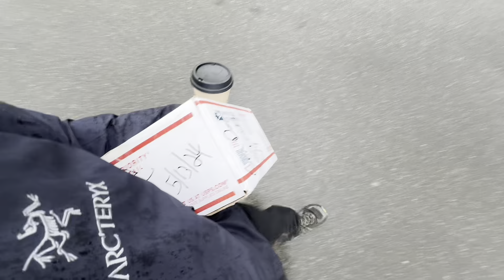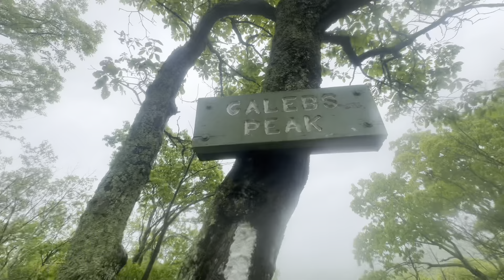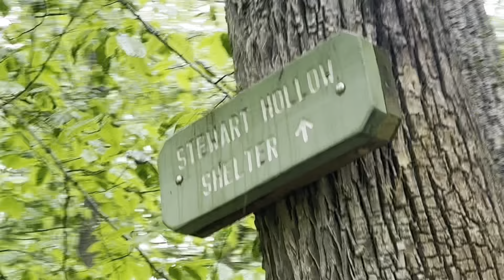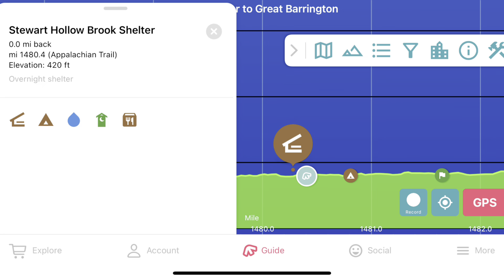Hiking Out of Kent CT | AT ‘24 | Adventure Therapy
Kent CT Hollow Brook Shelter.